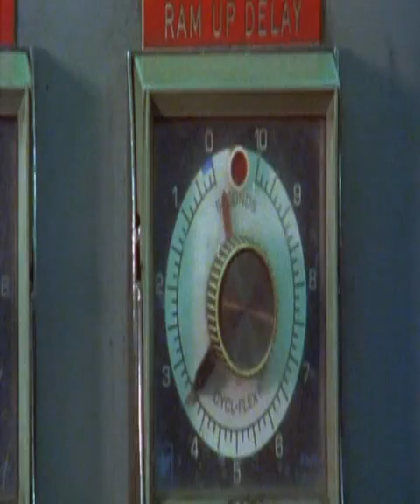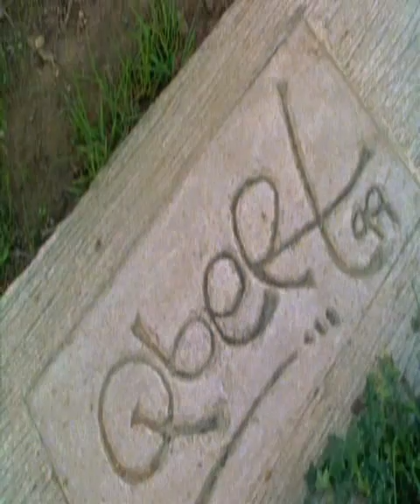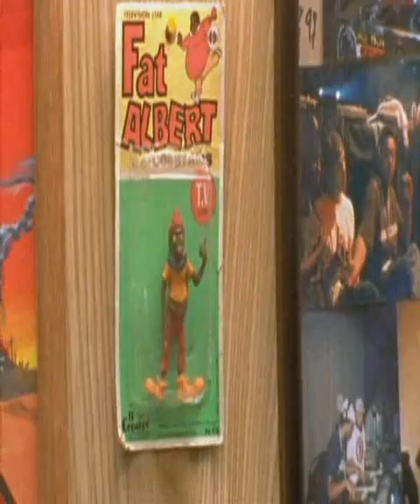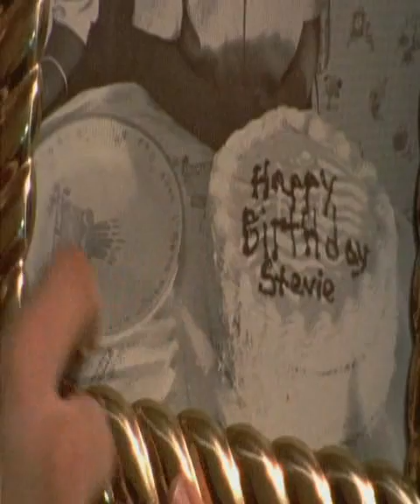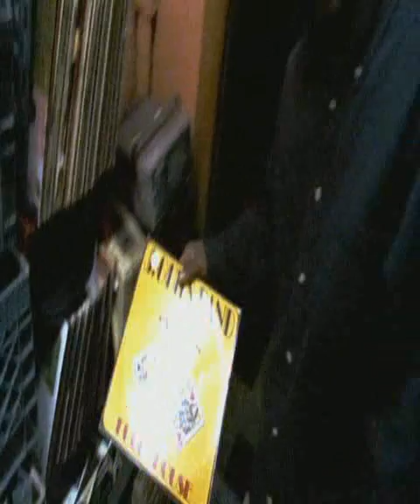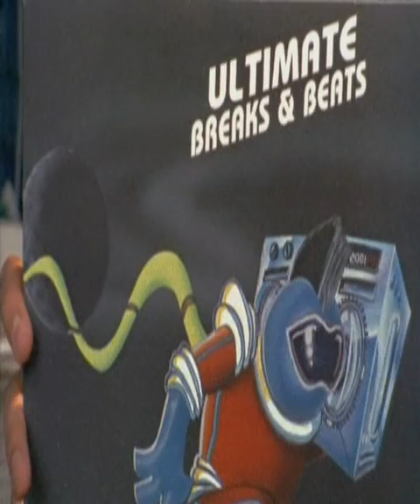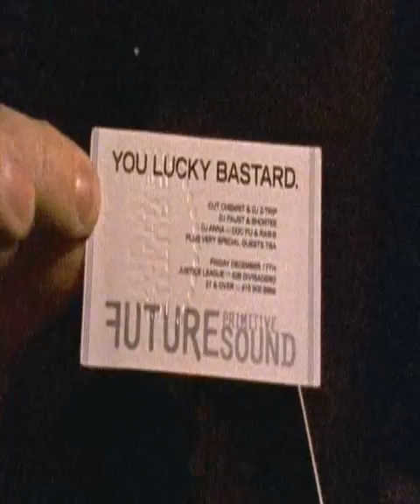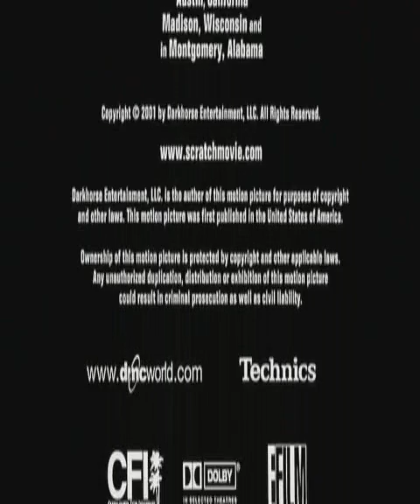Scratch The Movie